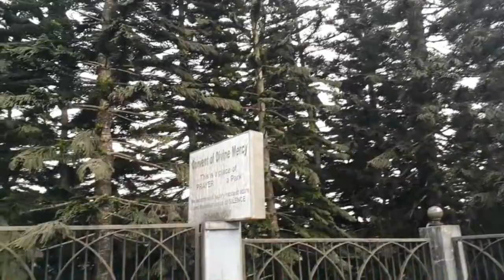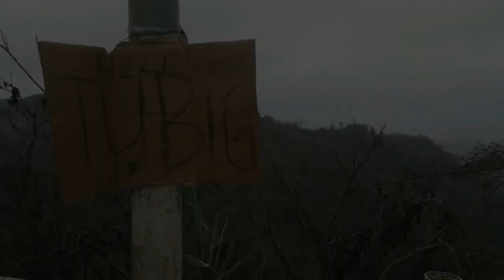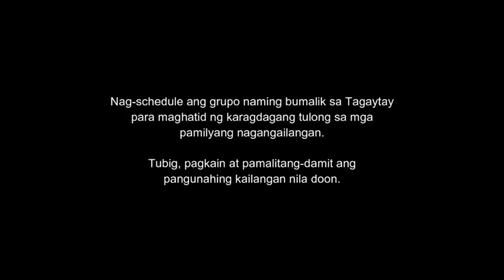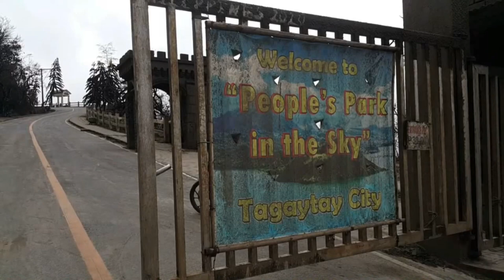Part 1 - Tagaytay City one week after Taal Volcano Eruption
Kamustahin natin ang Tagaytay City one week after Taal Volcano eruption. Ano na kaya ang hitsura ng mga famous landmarks dito. Open na bang muli ang city para sa mga tourist?